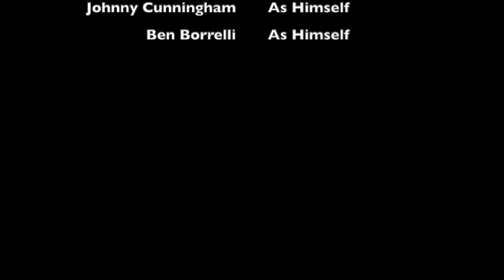Dude, Whodunnit (2019 S2 Videography)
Enjoy one of the creations from our Videography activity. Our Campers have only 2 weeks to to finish a whole project. Let's give them a round of applause!